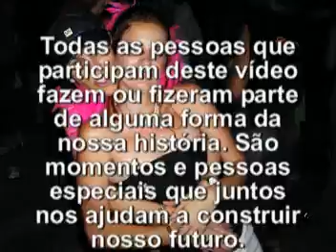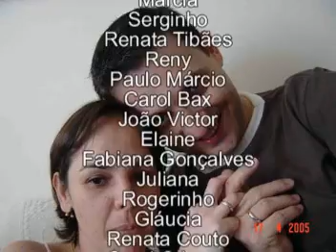Ivan e Fabiana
Fotos de grandes momentos e grandes amigos que participaram dos 2 anos e 8 meses de namoro de Ivan e Fabiana. TE AMO, MEU AMOR!!!